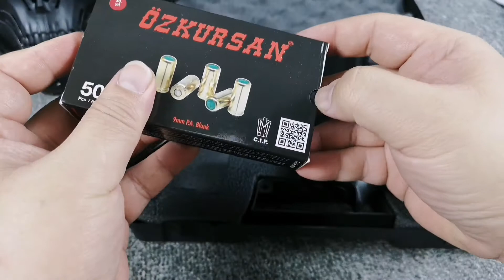[TDAG] CEONIC SIG SAUER P320 BLANK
***TRUSTED SELLER CONTACT***

WeChat：
TD-Airsoft